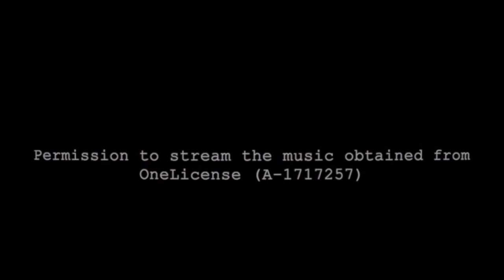This is My Father's World - arr. by Bill Ingram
During the current pandemic situation, we were only allowed to gather a few of our Bay Shore Bells handbell players for our online worship service filming.  So, we found music written for six players, and a handbell ensemble was formed.  In our worship service on Sunday, May 17, 2020 we played "This is My Father's World" arranged by Bill Ingram.  It's wonderful that arrangements using six players and twelve handbells exist so that playing handbell music together is able to continue during this time.  Players include Jane Claus, Leslie Groene, Monty Maples, Dana Riddick, Jon VanderMaarl and Kathy Walczak.